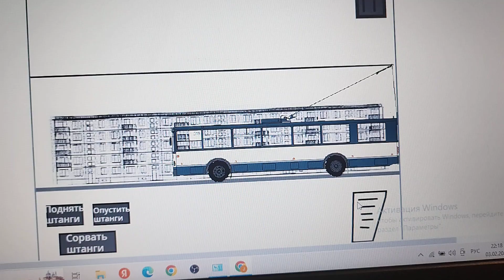делаю игру про троллейбусы города Петрозаводска